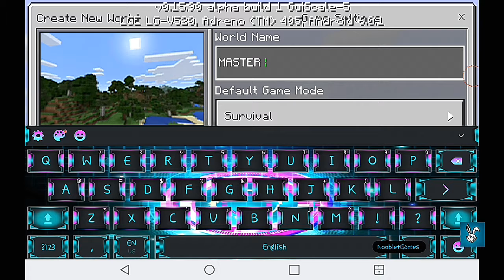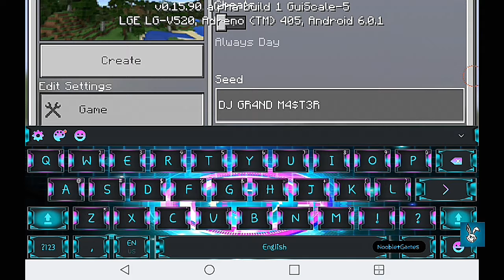Minecraft P. E (random thing)